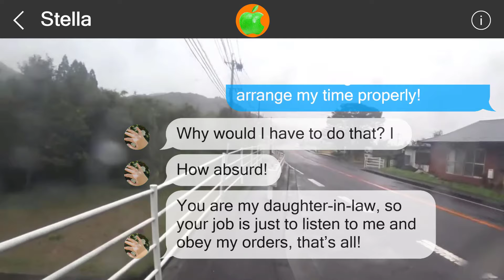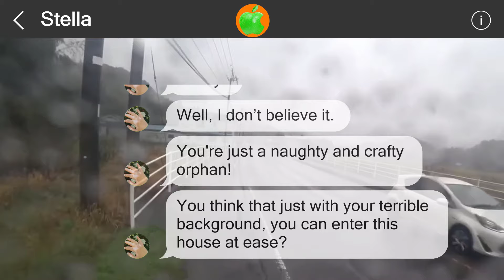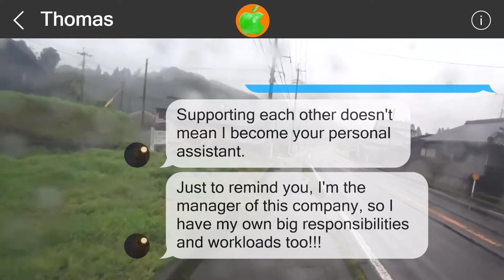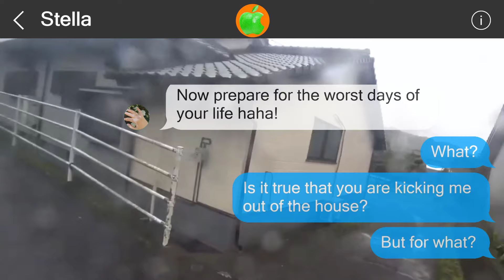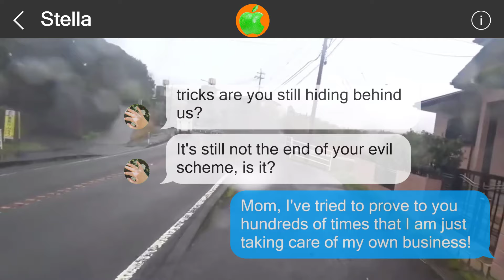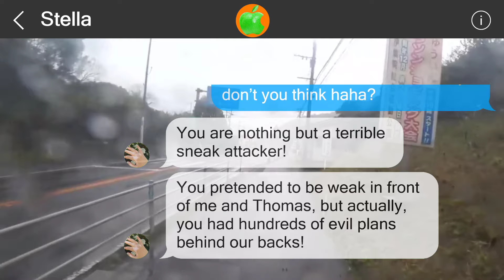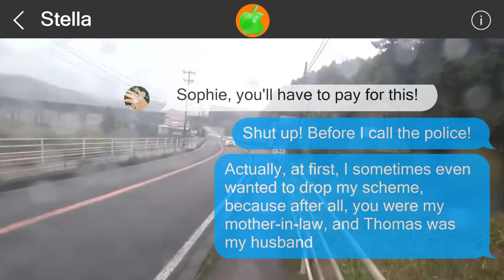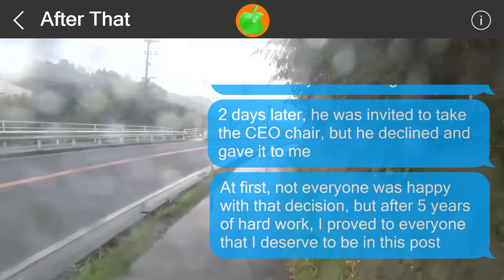Mistakes cannot be undone #516591